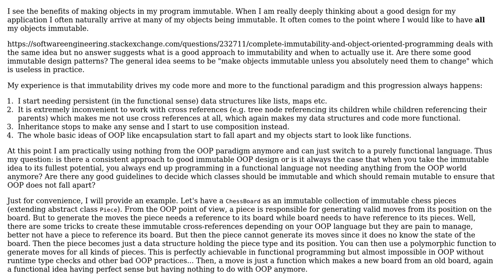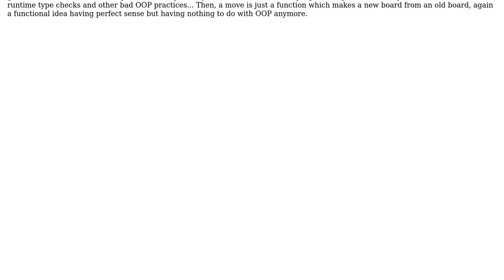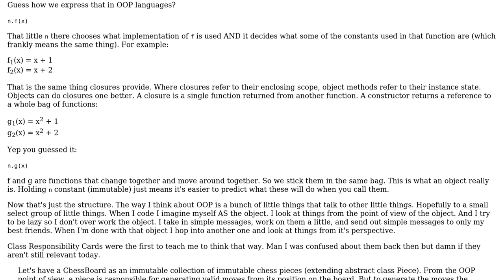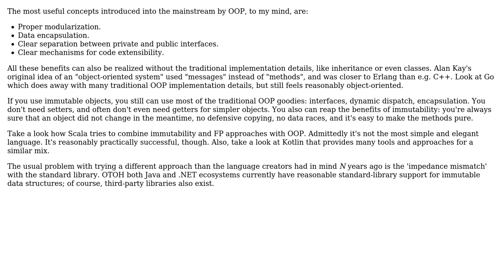Software Engineering: Can we really use immutability in OOP without losing all key OOP features?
With thanks & praise to God, and with thanks to the many people who have made this project possible! | Content (except music & images) licensed under CC BY-SA | Music | Images & others | With thanks to user lishaak user candied_orange user 9000 and the Stack Exchange Network Trademarks are property of their respective owners. You are responsible for your own actions.